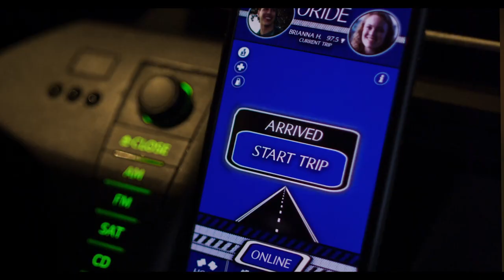2023 Reel | Director & Cinematographer | Jeffrey J Moore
A brief compilation of Directing and Cinematography work by Jeffrey J Moore, in Narrative Feature Length, Short Films, and Documentary. My work can be found on Prime Video, Apple TV, Tubi, VUDU, and Google Play.